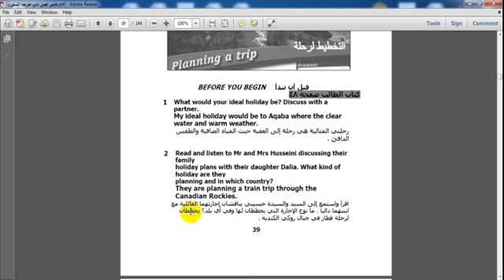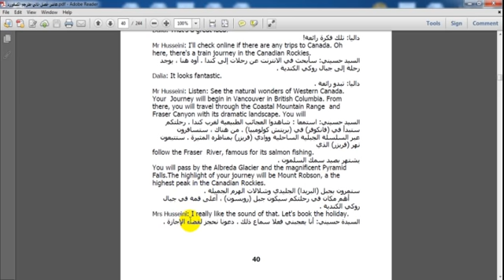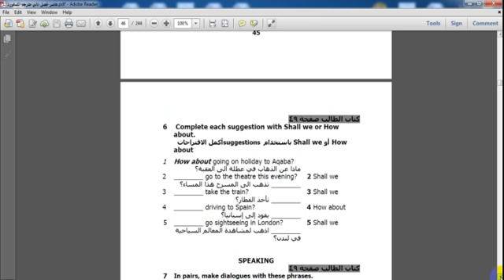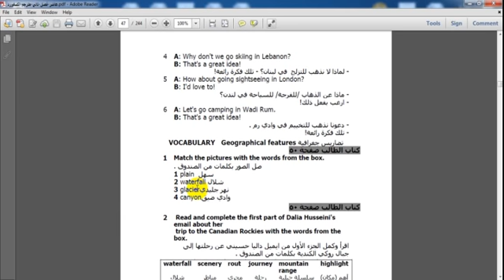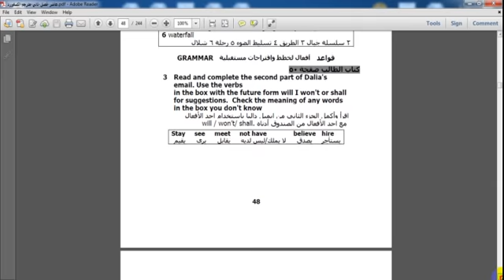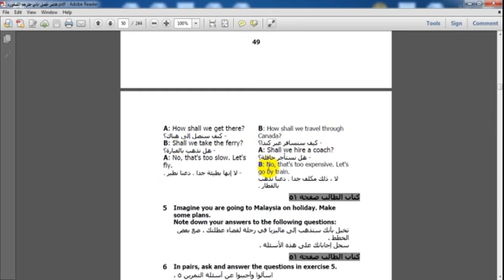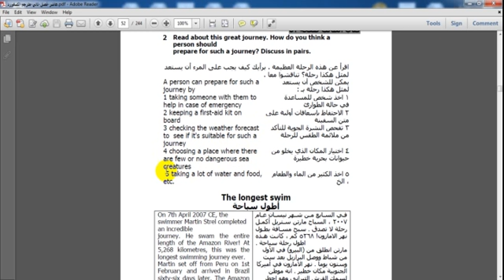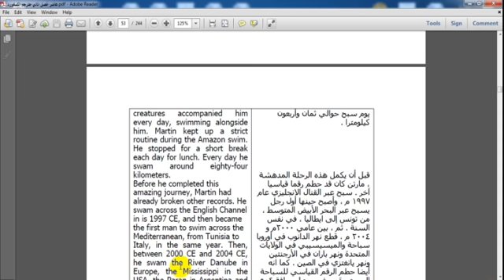اللغة الانجليزية | الصف العاشر | Module 4 | Students Book | Planning a trip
شرح ألإكسفوورد في اللغة الانجليزية
كورس شرح ألإكسفوورد
كورس ألإكسفوورد
قناة كورس ألإكسفوورد
قناة شرح ألإكسفوورد
قناة كورس شرح ألإكسفوورد
الصف العاشر اللغة الانجليزية
اللغة الانجليزية الصف العاشر
شرح ألإكسفوورد
اللغة الانجليزية